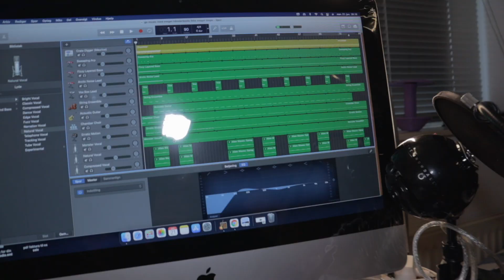NEW Music Video Announcement - Millad Azadi - Anybody Know Anybody - Coming out soon !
NEW Music Video Announcement - Millad Azadi - Anybody Know Anybody - Comming out soon, and thats the name on that music...
This is a new old song that i made 22. June 2021, in garageband, and i will use Final Cut Pro X, to make the music video.
I just found out that it is time to share this music with you all soon.